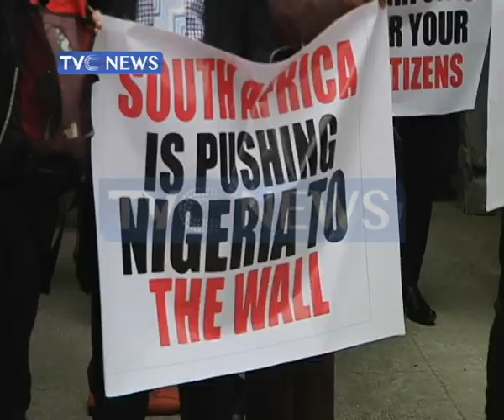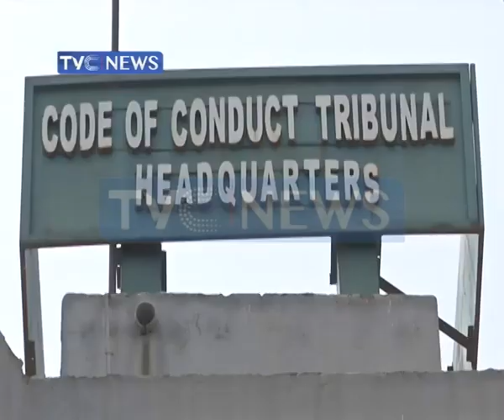Best way to tackle Corruption: Assets seizure or Jail term?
In this edition of LegalFocus, we seek expert opinions on the best way to tackle corruption. Our analyst speaks on Assets seizure and Jail term for convicted looters.